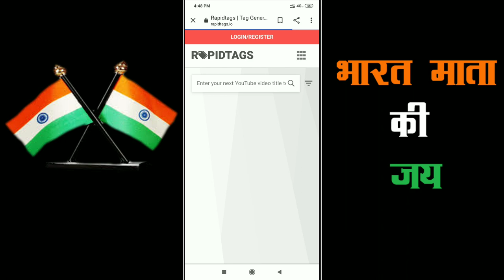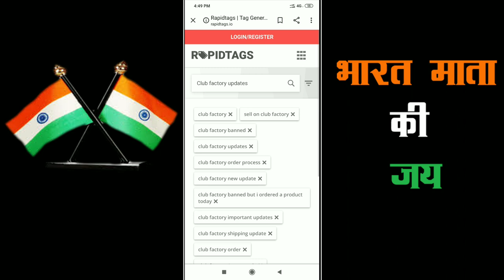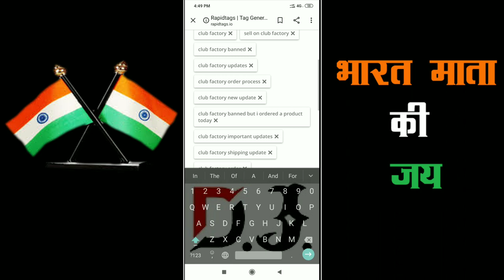Tag Se Bahut Sare Tag Kaise Banaye Viral Tag Kaise Banaye. VID 114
Hii Friends
Aap Bhi Apni Youtube Video Ke Liye Viral Tag Bana Sakte Hai Wo Bhi Bilkul Aasani Se Sirf Ek Website Ki Help Se Usme Aapko Sirf Apni Video Ka Title Type Karna Hai Or Bas Fir Aapke Samne Bahut saare Tag Aa Jayenge Fir Aap Unhe Copy Karke Apne Video Ki Tag Baar Me Paste Kar Dijiye